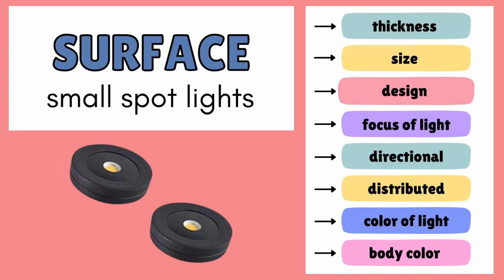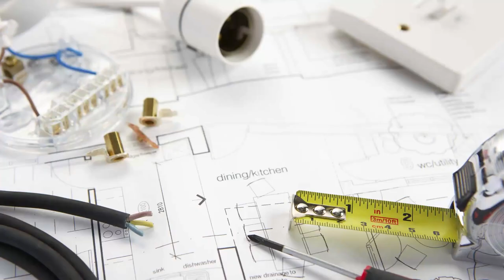15 Best Under Cabinet & Small LED Lights For Kitchen, Study Table, TV Cabinet, Shelves [Live Demo] 😍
▶ Only video to show you 15 types of small LED lights (both COB & downlights) with a live demo which is commonly used as under cabinet lights or general lighting in kitchen (task lighting over counters, sinks, and prep areas), study table, workbench, bathroom, retail like jewellery shop shelf to produce intense illumination to lit a well-defined area

▶ Both recessed and surface mount small LEDs from 1W to 5W are shown with size & current price. Lights with drivers and in-built drivers are also shown. Select from the wide ranges & designs

▶ Brands shown in video: Havells, Jupiter, Panasonic, Syska, LX

👉🏻 Buy 1W Button Spot Lights:
- SEON LED
- D'Mak (With Driver)

👉🏻 Buy 2W Spot Lights:
- Atomlite Electric (driverless)
- PHILIPS 2W LED
- Wipro 2W

👉🏻 Buy 3W Spot Lights:
- Mufasa (Black)
- Panasonic Surface
- RADIANT (Magnetic Surface)

👉🏻 Recommended Profile Light 2022, Best Prices:
- NEW Murphy 1ft & 2ft Cabinet/Profile

▶ Make Your Amazon Purchases:

Pronix Lighting & Electricals
H-8, Sector-9, Noida (U.P.)
D-156, Sector-9, Noida (U.P.)

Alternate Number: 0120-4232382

🛒 Nationwide Delivery Across India at Affordable Prices!
LED lights (Residential & Industrial), Modular switches, All types of fans, Air Coolers, Geysers, Room heaters, Wires & Cables, and Other Electrical goods